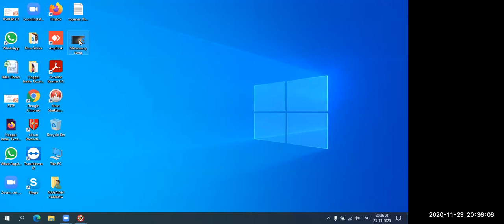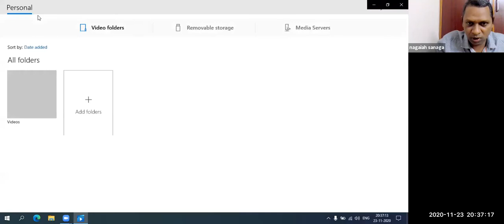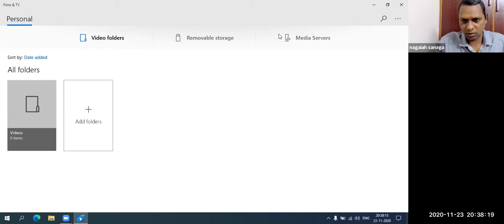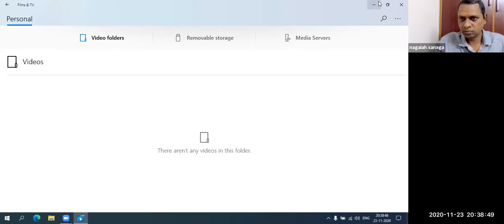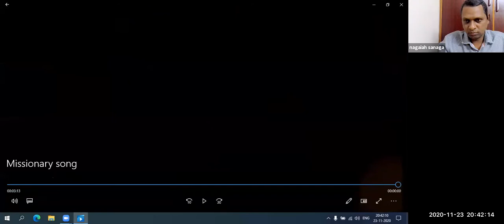23 11 2020 LYRIC WRITERS FEEDBACK ON NAGAIAH GARI VIDEO SONG ~DEDICATED BY BRO PAUL BHASKER